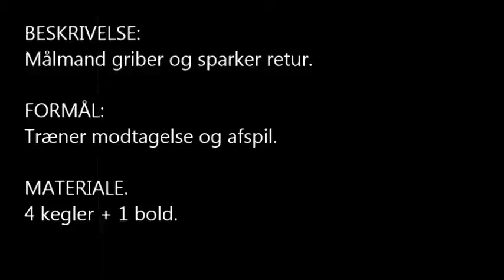O4 Gruppe opvarmning – 2 små kegle mål